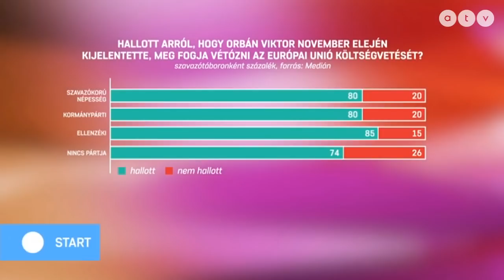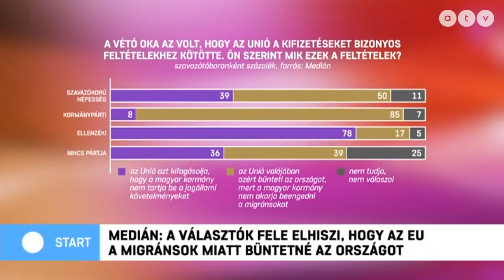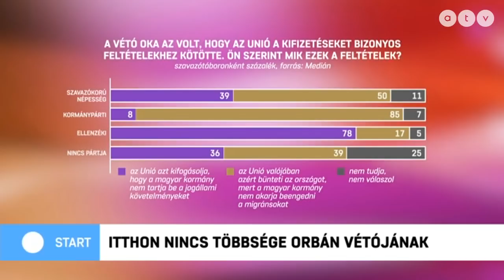Elbizonytalaníthatja a Fidesz-szavazókat a Szájer-ügy?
Az ATV Start vendége Hann Endre ügyvezető igazgató, Medián.